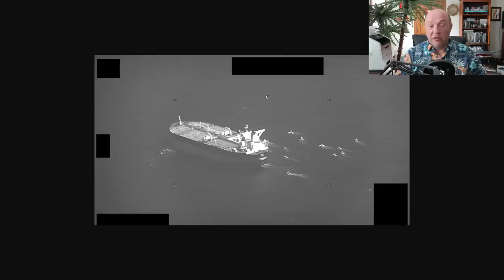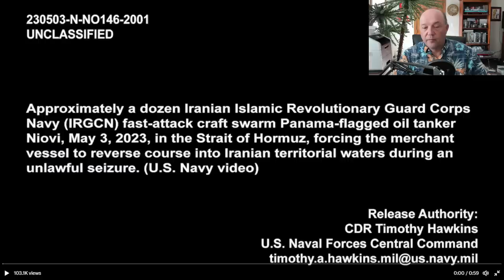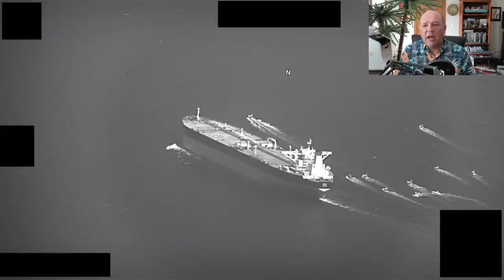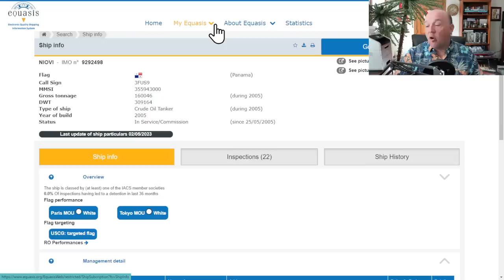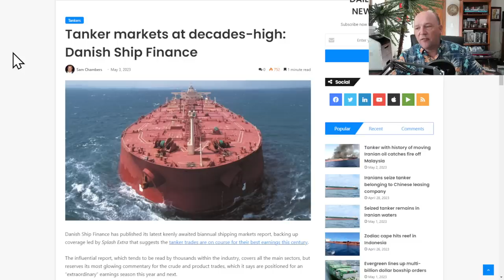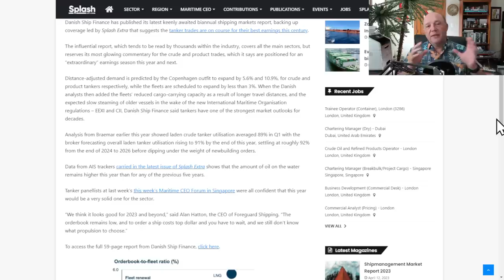Tanker Niovi Seized by Iran | 2nd Tanker Captured | Why No Response by the U.S. & World Navies?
Iran Seizes 2nd Tanker - MT Niovi

In this episode, Sal Mercogliano - maritime historian at Campbell University (@campbelledu) and former merchant mariner - discusses the Iranian seizure of the Greek-owned, Panamanian-flagged Very Large Crude Carrier MT Niovi outbound in the Strait of Hormuz by the Iranian Revolutionary Guard Corps Navy.  What does this mean with the seizure by Iran of the tanker MT Advantage Sweet and the US diversion of the tanker MT Suez Rajan.  Impact on the world tanker market and why was there no reaction by the US or other navies to the capture?

00:00 Introduction
02:47 US Navy footage of Attack on Niovi
06:39 Information on MT Niovi
08:25 Impact on Tanker Sector
11:40 Why no Reaction from US or World navies?

Second Merchant Vessel Seized within a Week by Iran

Iran’s Revolutionary Guard seizes tanker in Strait of Hormuz